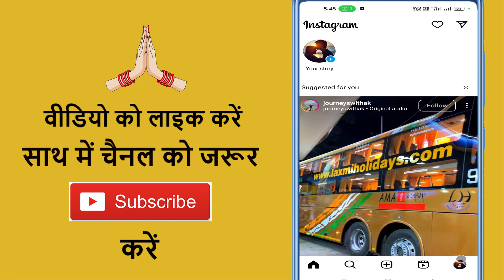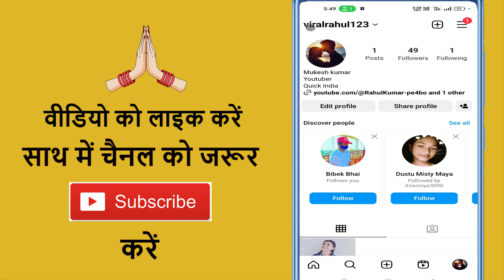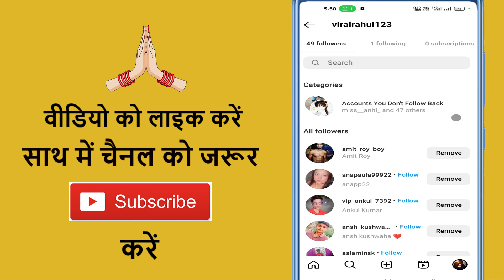Instagram Par Kisi Ko Unfollow Kaise Kare ~ How To Unfollow Everyone In Instagram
Aaj ke is video me ham batane vale hai ki instagram par unfollow kaise karte hai

➡ Queries Solved

1. How to unfollow everyone in instagram
2. How to unfollow everyone on instagram
3. Instagram me unfollow kaise karen
4. Instagram per unfollow kaise karen
5. Instagram mein unfollow kaise karte hai